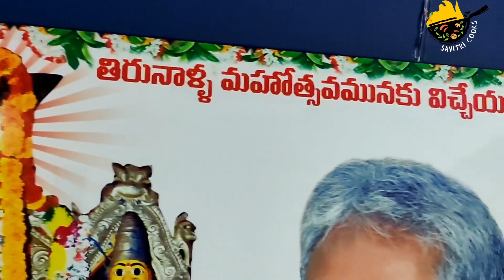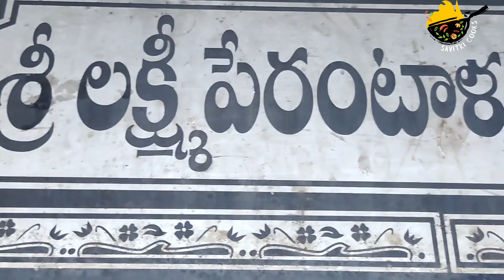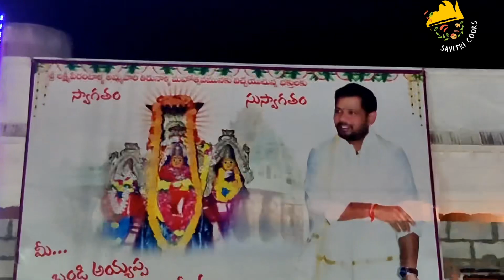మా ఊరి అమ్మవారి తిరునాళ్ళ అమ్మవారికి ఇలా చీర గాజులు పూలు పాల పొంగళ్ళు తీసుకెల్తాము | Thirunalla vlog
Tirunalla vlog